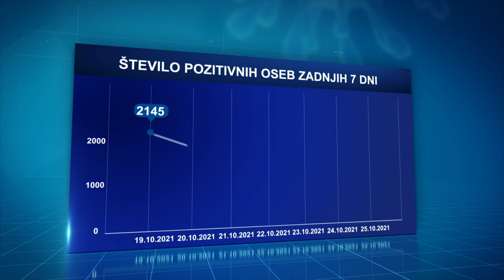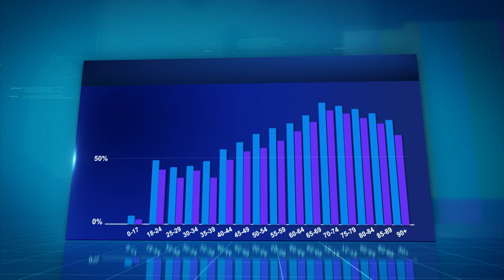[Pregled dneva] 26.10.2021 Nova24TV Pregled dneva: Torek 26.10.2021